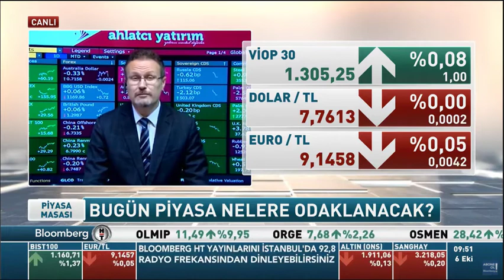Bugün Piyasalar Nelere Odaklanacak ? - Barış Ürkün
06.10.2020 - Bloomberg HT - Piyasa Beklentileri - Barış Ürkün